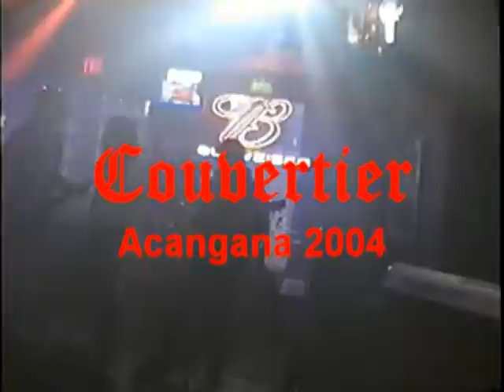Couvertier La cama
Rock Espanol Acandana 2004
Esta es nuestra pagina: